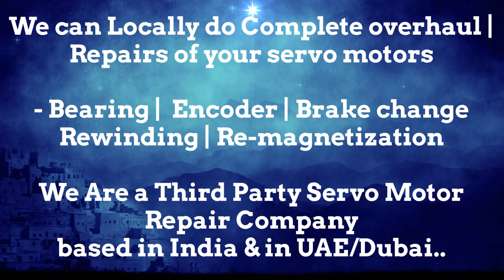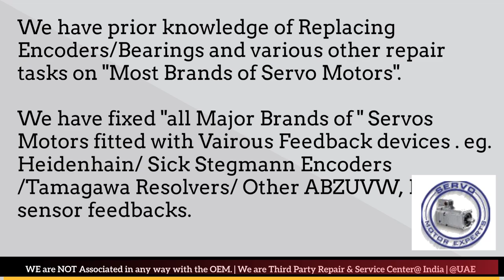BAG Bewegungstechnik India Motor Repair Encoder Resolver Align Adjust Chandigarh Chennai